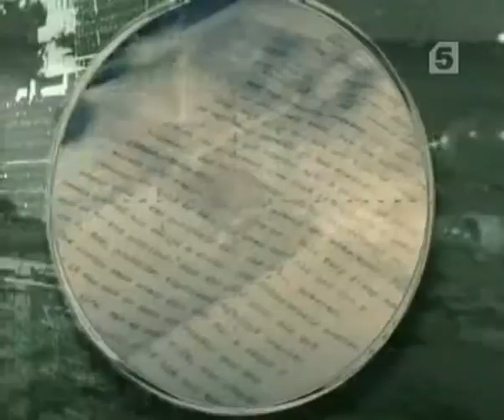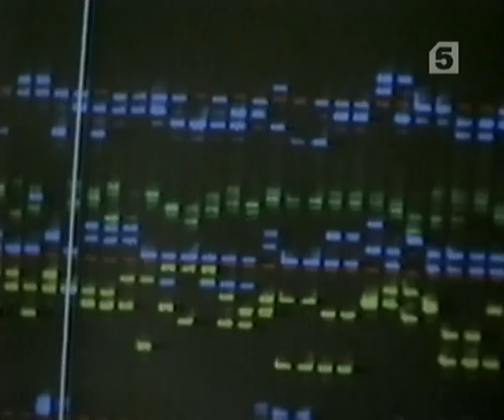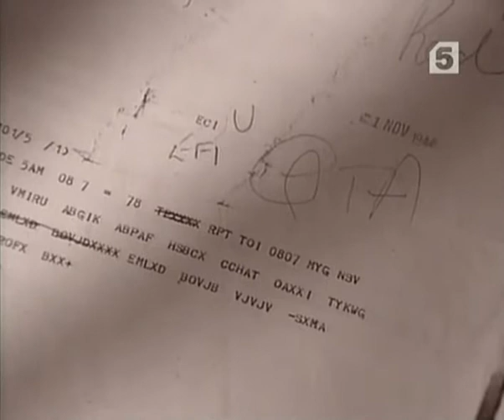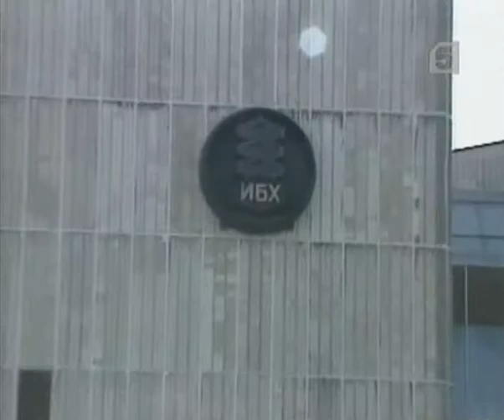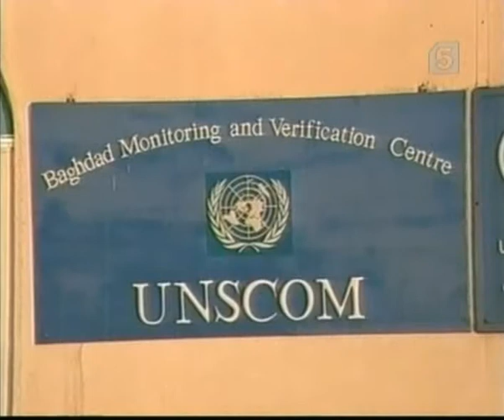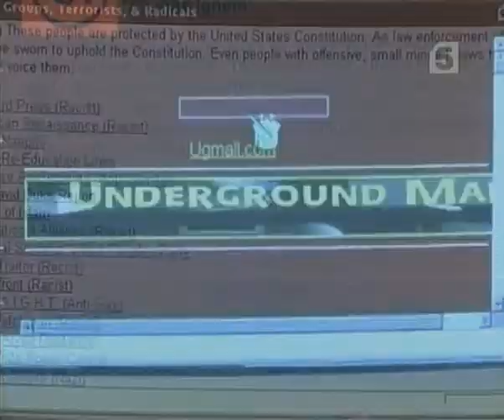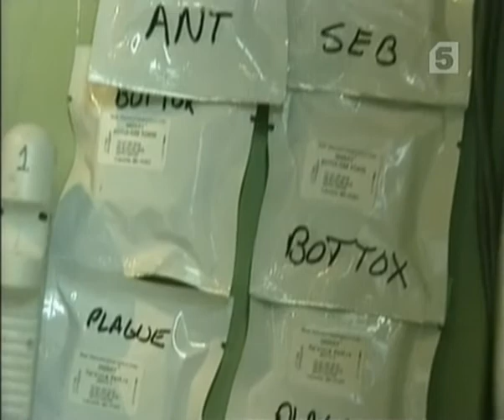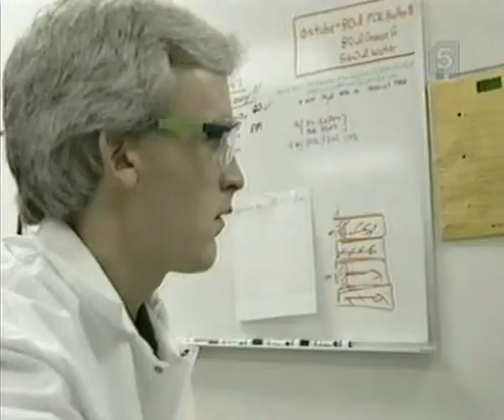Секреты войны. Химическое и биологическое оружие.